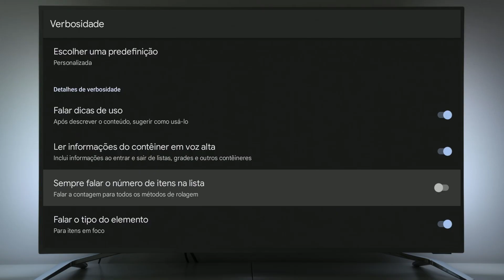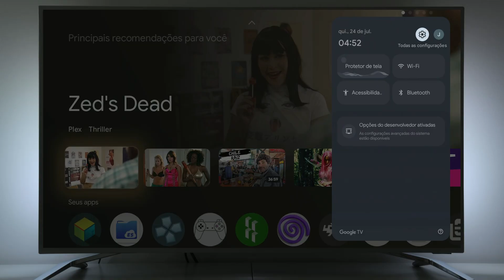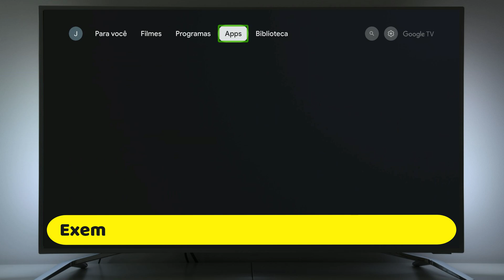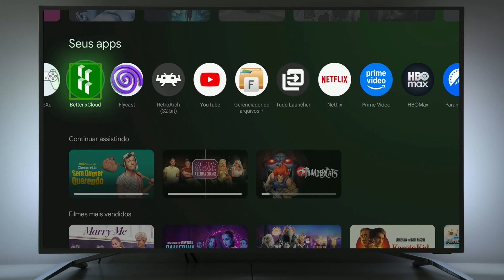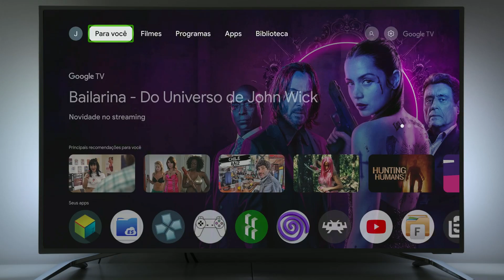Como Ativar o TalkBack na Xiaomi TV Box 3ª Geração | Acessibilidade para Deficientes Visuais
Neste vídeo, você vai aprender como ativar o TalkBack na Xiaomi TV Box 3ª Geração, uma função essencial de acessibilidade que ajuda pessoas com deficiência visual a utilizarem o dispositivo com mais autonomia.
O TalkBack é um recurso que lê em voz alta o que aparece na tela, facilitando a navegação por comandos de voz e toques. Ideal para quem precisa de suporte visual no uso da Xiaomi TV Box S 4K lançada em 2025.
🔧 Passo a passo simples e rápido
🎯 Dicas de uso para melhorar a acessibilidade
📺 Compatível com a Xiaomi TV Box 3ª Geração (S905X5, Android TV)
🛒Links de Compra Abaixo:
Mercado Livre Link 1 Xiaomi MI BOX 3 GER
Mercado Livre Link 2 Xiaomi MI BOX 3 GER
Xiaomi TV Box S 3rd Gen Shopee
Xiaomi TV Box S 3rd Gen - ALIEXPRESS
ALIEXPRESS
HUB USB + RJ45 UGREEN MI BOX 3rd Ger
HUB USB+RJ45 mi box - Escolher USB 2.0
Direwolf 2 Flydigi - Joystick do video - LINK 1
Direwolf 2 Flydigi - Joystick do video - LINK 2
Flydigi Página Principal da Loja
Compartilhe:
TalkBack na Xiaomi TV Box 3ª Geração |

Especificações Xiaomi TV Box S 3rd Gen
CPU Quad-Core（2.5GHz)
GPU ARM G310 V2
RAM 2GB
ROM 32GB
System
Google TV Android 14
Video decoder
Up to 4K 60FPS
Supports Dolby Audio and DTS:X
Supports Dolby Vision
Supports HDR10+
Google Cast
Wi-Fi 2.4GHz/ 5GHz
Bluetooth 5.2
HDMI 2.1 × 1
USB 2.0 × 1
Power interface × 1
Xiaomi TV Box S (3rd Gen) × 1
HDMI cable × 1